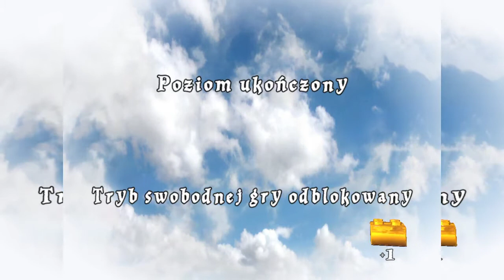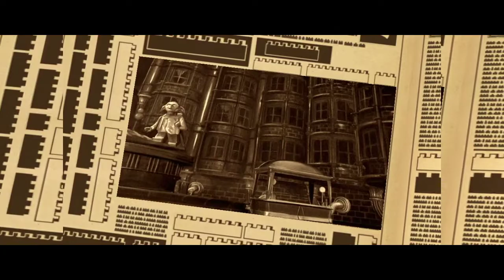LEGO HARRY POTTER LATA 5-7 odc.5 - ministrstwo i walka z lordem vodemortem i koniec roku 5